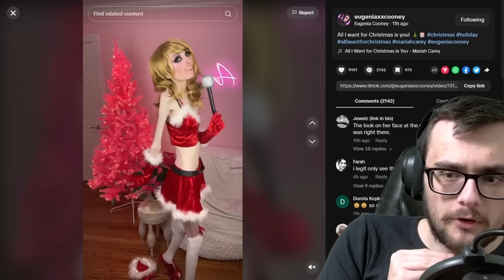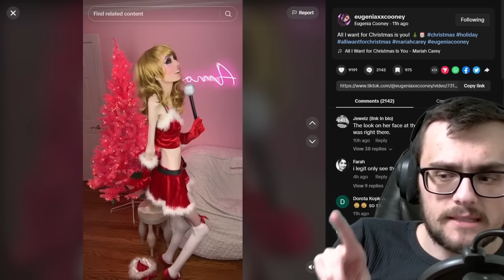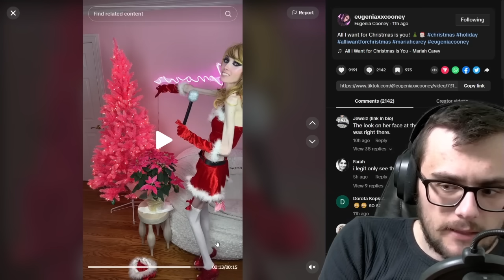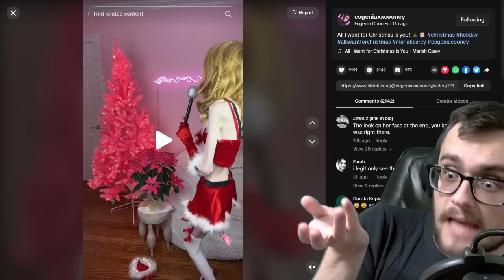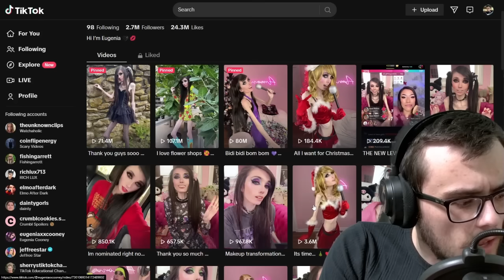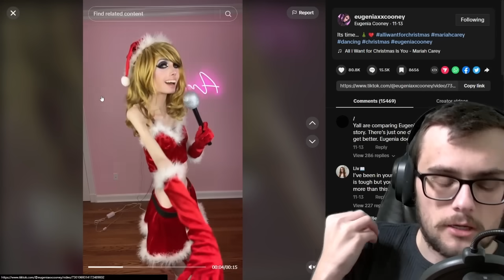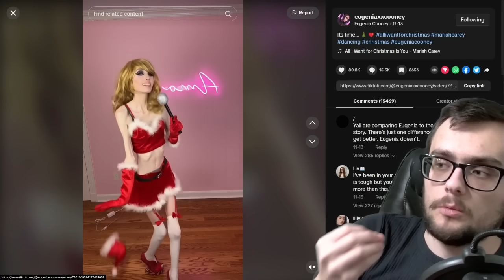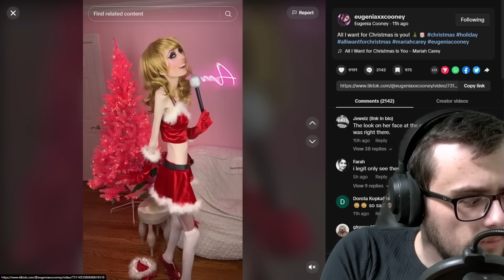EUGENIA COONEY'S SANTA BABY VIDEO IS CONFUSING VIEWERS!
X - ohlordyitsjord